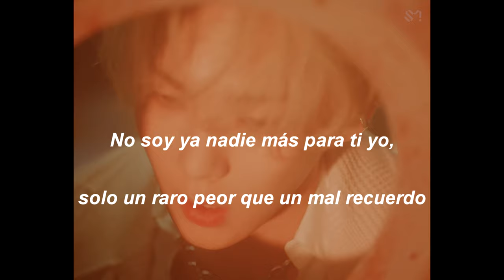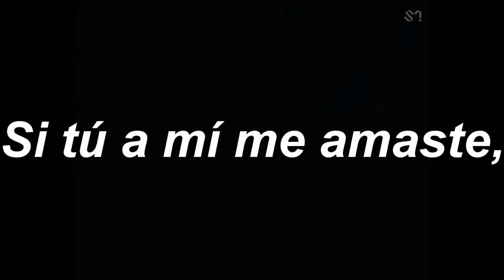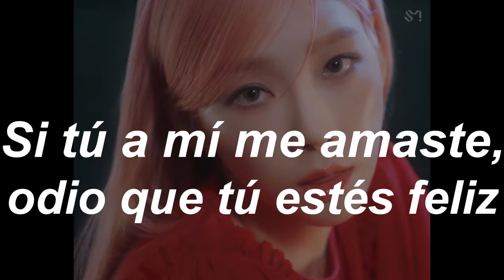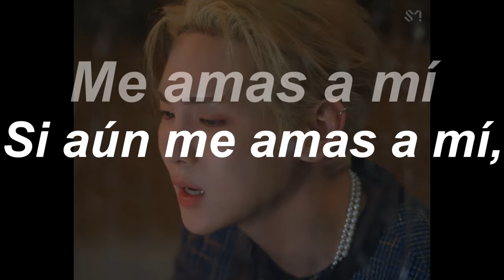Hate that... - KEY (Feat. TAEYEON) (Adaptada al Español)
No soy ya nadie más para ti yo, solo un raro peor que un mal recuerdo. Me borrarán después de ser tirado. Una vez más, yo recargo la foto. Revisándolo por si acaso, me odio y harto estoy y cansado. Aún sonríes mucho, linda sonrisa a todos. Mirándote así yo. A mí me duele tanto. Y odio que tú estés feliz sin mí, y rezo que te duela como yo. Puedo sentir la ruptura derrumbándose. Y odio que tú estés feliz sin mí, y rezo que te afliges más que yo. Si tú a mí me amaste, odio que tú estés feliz.

Hate that... (Odio que...). Adaptada al Español.

Letra:

No soy ya nadie más para ti yo,
solo un raro peor que un mal recuerdo
me borrarán después de ser tirado

Una vez más, yo recargo la foto
revisándolo por si acaso,
me odio y harto estoy y cansado

Ooh ooh
aún sonríes mucho
ooh ooh
linda sonrisa a todos
ooh ooh
mirándote así yo
ooh ooh
a mí me duele tanto

Y odio y odio que tú estés feliz sin mí
y rezo y rezo que te duela como yo baby
puedo sentir la ruptura derrumbándose

y rezo y rezo que te afliges más que yo
si tú a mí me amaste,
odio que tú estés feliz

Por una vez en tu vida,
espero puedas ver mis noticias
sin saber que siempre esperando estoy

Por días, no suena el celular todavía,
texto hecho y borrado muchas veces
solo estoy vaciando mi interior

Ooh ooh
la ruptura linda es
ooh ooh
aún el mismo eres

Ooh ooh
y yo odio que tú estés feliz sin mí
ooh ooh
y yo rezo que te duela como yo (babe)
ooh ooh
ooh ooh
todavía yo te amo

y rezo y rezo que vengas ahora mismo baby
puedo sentir que la ruptura se acerca al fin

y rezo y rezo para que me abraces
si aún me amas a mí (me amas a mí),